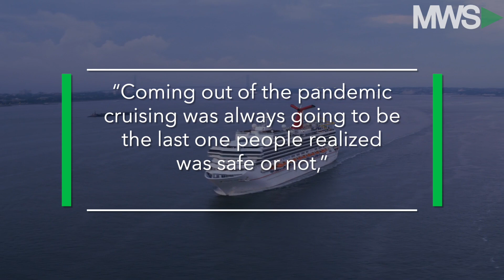Cruise are Making a Comeback BUT at a Crushing Cost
2023/10/11  Cruises are making a major comeback since COVID — and that fresh demand is sending ticket prices to new highs that are even higher than pre-pandemic levels.